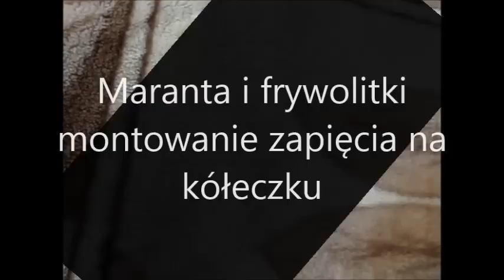Maranta i frywolitki - montowanie zapięcia na kółeczku